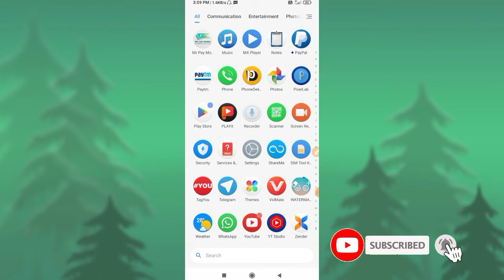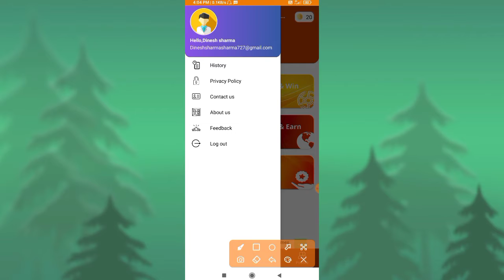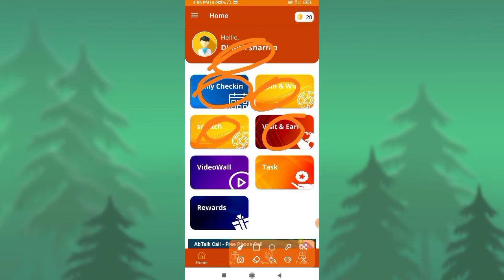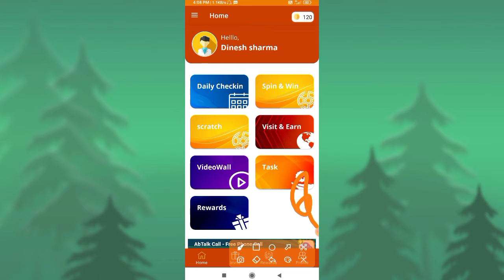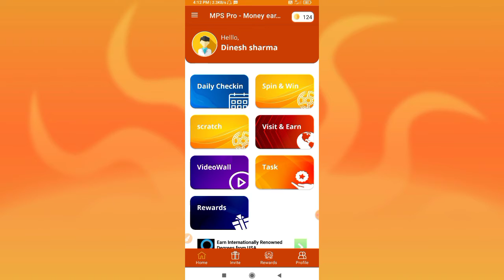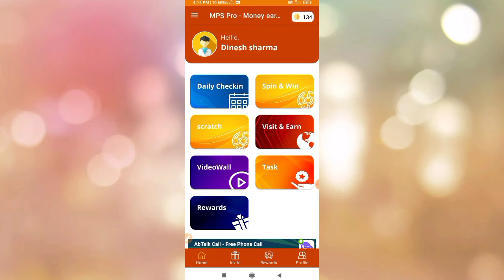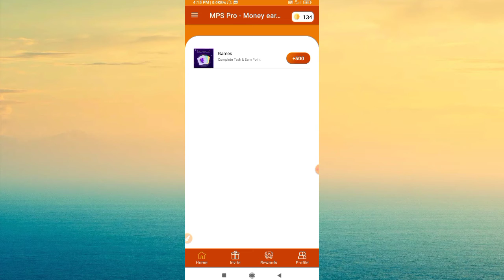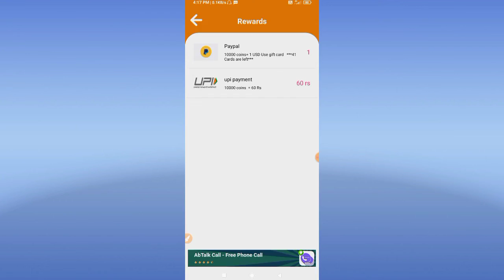Best Earning App || paypal upi instant withdrawal MPS Pro app se paise kese kamaye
Refer code👇👇
             772764

Hoge.

press Karen,✔
and